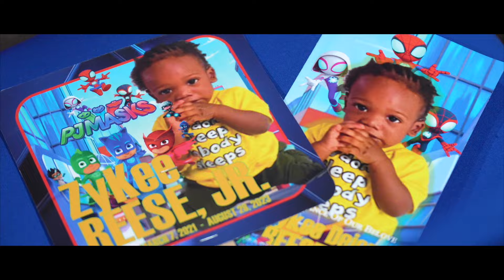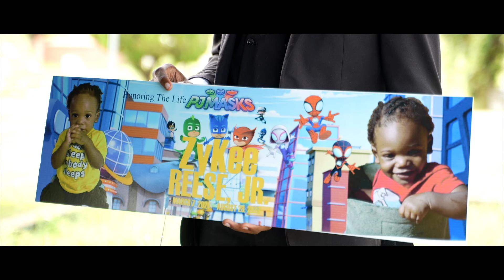LITTLE MASTER ZYKEE REESE, JR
NitaB Photography (A NitaB Film)

Martin Funeral Home & Cremation Services Brunswick Chapel
2005 G St, Brunswick, GA 31520